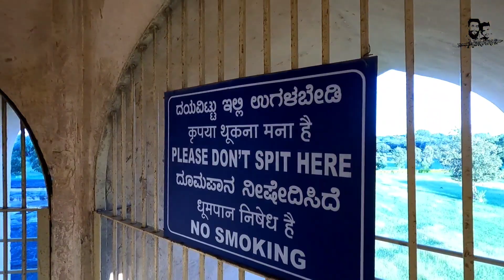സെക്യൂരിറ്റി ഞങ്ങളെ ഓടിച്ചു വിട്ടു 🏃 Gol Gumbaz, Bijapur 🛵 Electro Vlog Epi-24 🫰 Abkariz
Hey Abkariz, 🫰